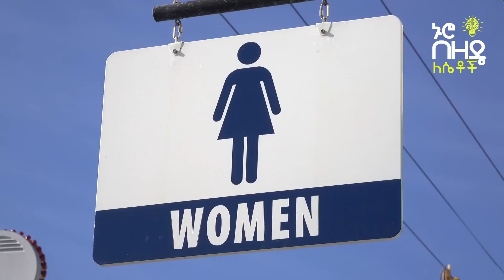Ethiopia : ለሴቶች ተብለው የተሰሩ 5 አስደንጋጭ ምርቶች | Nuro Bezede Girls